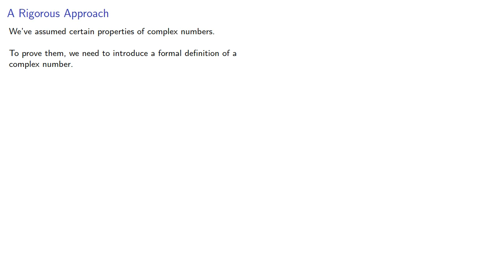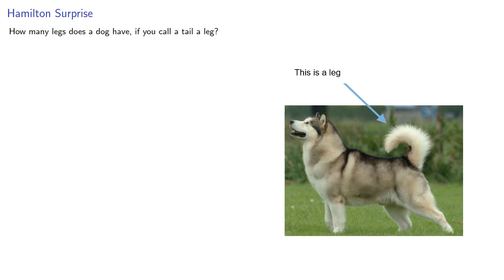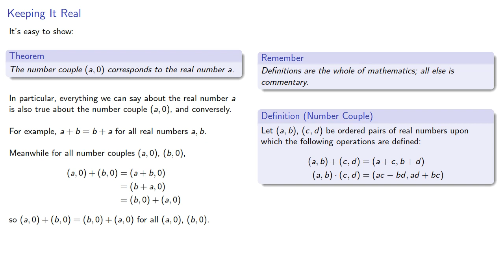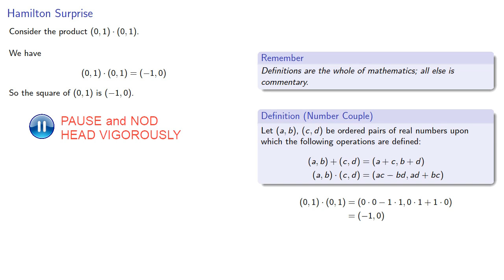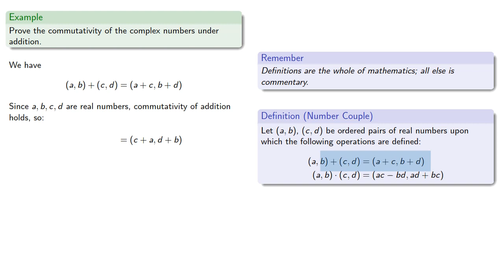Complex Numbers: Foundations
A rigorous foundation for complex numbers.